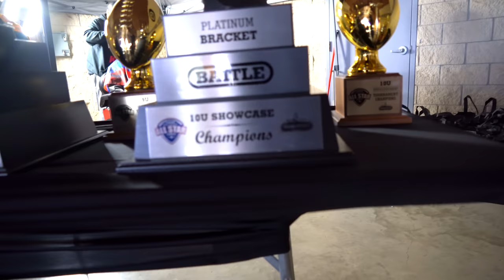Texas All Star Showcase Day 1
Texas All Star Showcase Day 1 // San Antonio Thoroughbreds Show up and register to play in the Texas Al -star Showcase.

Twitter + Instagram: @SoloTheProducer
Beat Store: Beatstars.com/SoloTheProducer
Apple Music, Spotify, Tidal, and more: Solo.to/SoloTheProducer

To create your movie!